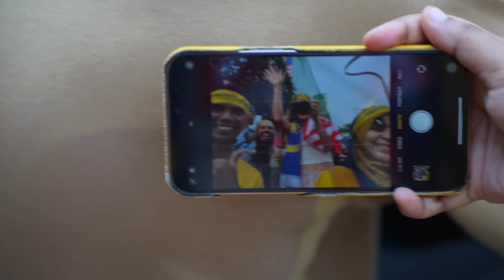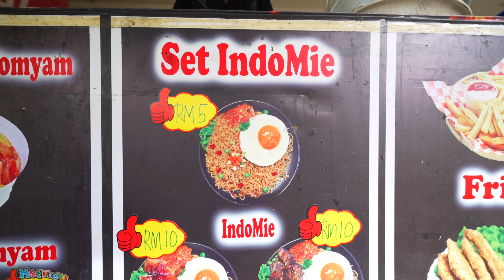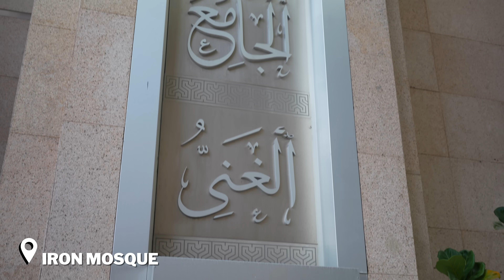Celebrating MERDEKA Day 🇲🇾 Malaysia Independence Day 2023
Selamat Hari Merdeka! 🇲🇾
Today we are celebrating Malaysia’s 66th National Independence Day / Merdeka in Putrajaya.